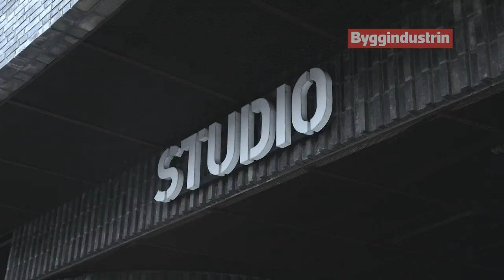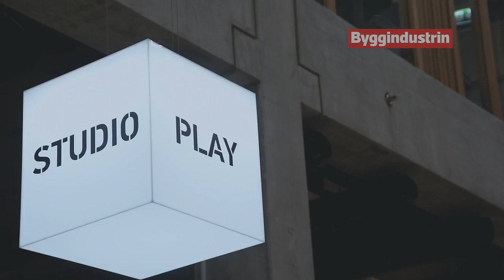Studio Malmö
I Malmös nya mötesplats Studio ryms boende, arbete och kultur i en och samma byggnad. Det är en komplex byggnad sprungen ur god samverkan och nytänkande. Nu nomineras projektet till Årets Bygge 2018.

Medverkande:
Johan Andersson, produktionschef, Skanska Sverige
Jonas Sandin, projektchef, Skanska Sverige
Anna Björklund, projektchef, Skanska Öresund

Reporter/foto/redigering: Nomi Melin Lundgren